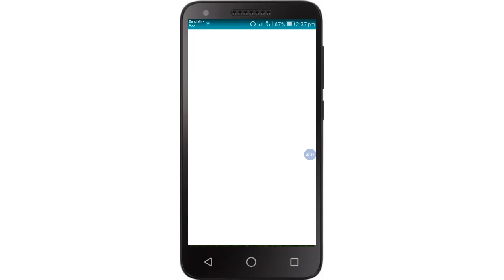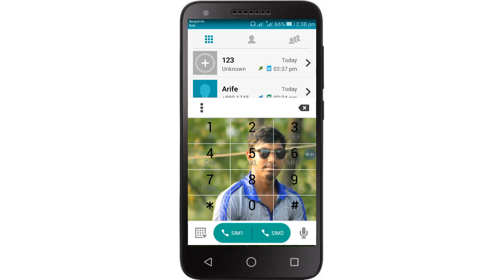How to Robi customer care number bangla tutorial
►► আরও দেখুন